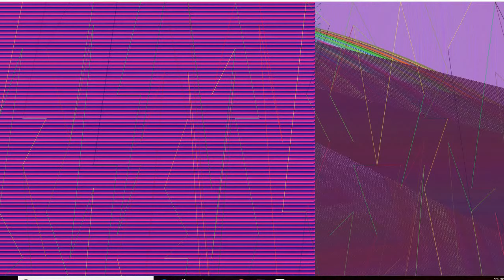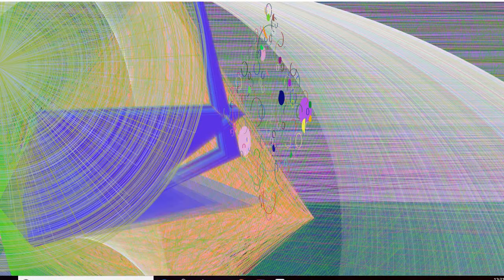Random images generation system